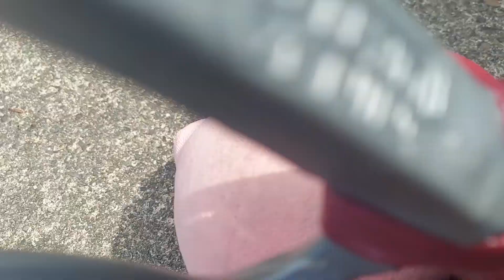the zombie apocalypse: s1 : ep3